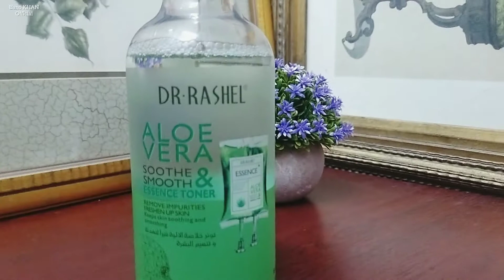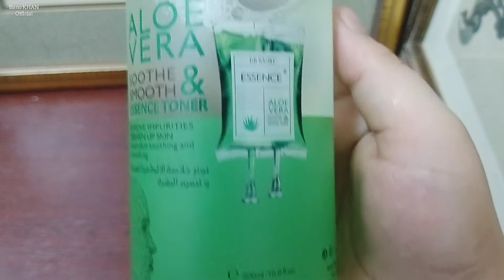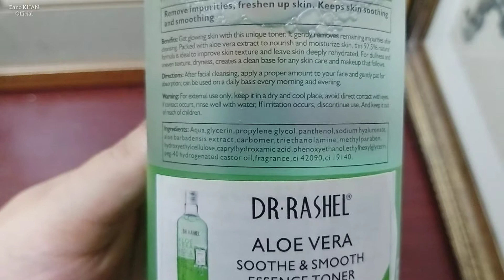Dr. Rashel Aloe Vera Essence Toner Honest Review || And Toner Benefits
My YouTube channel video update days Sunday and Thursday update my YouTube channel bano KHAN official my video topic makeup tutorials DIY and Product review health care sometime other topic Thank you your time 😊🥰❤